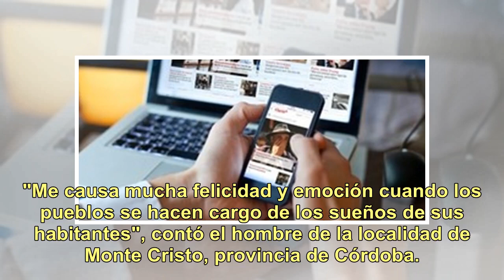"La Voz Argentina" la ganó un uruguayo: Braulio Assanelli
"El gran ganador de La Voz Argentina 2018 con 500 mil pesos en premios es... Braulio Assanelli". El participante uruguayo, del team Ricardo Montaner, se consagró como el campeón del ciclo de Telefe conducido por Marley. En segundo lugar quedó Lucas Belbruno, el joven no vidente que cautivó con su ta...